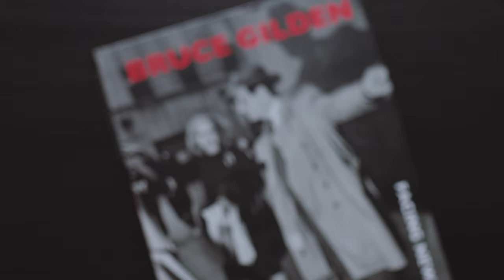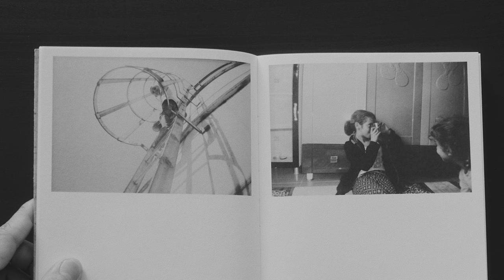Film Photography Hacks, Tricks & other Clickbait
Film Stock: HP5++, Fomapan 400
Scanning Software: Negative Lab Pro
Video Camera: Canon EOS R
Video Lens: Canon 35mm f1.4L v1
Microphone: Warm Audio CX-12
Preamp: SSL Big Six
Main Comp: Audioscape LA-2A

Hello friends, in this video I talk about the thing we all desire... Film photography hacks, tips, tricks and shortcuts.. Sometimes we just want a simple secret to making better pictures, and to satisfy the desire have to improve, to make better pictures, we watch tutorials, lessons and attend courses, all to get better at photography. In this video, I go over a simple idea, that I believe, will take your photography to the next level.

All the black and white photographs featured in this video were made with a Leica M6, MP and a 35mm pre-ASPH Summilux, on Fomapan 400 pushed 1 stop, and Ilford HP5 pushed 2 stops, developed in Ilfotec HC on the AXLE CR1 rotary processor.

If you love analog, film photography too, join me here on this channel!

Peace,
Jeremy T aka JeremyT aka Jeremytphotography